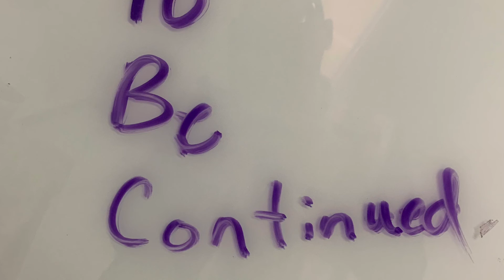Office rearranging Dan Barbee